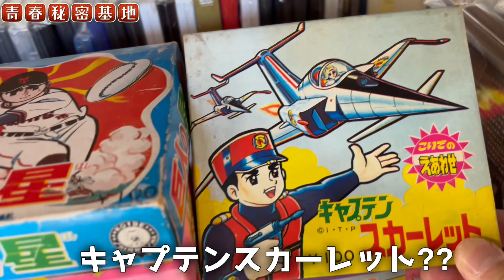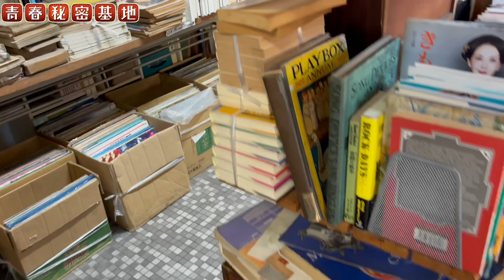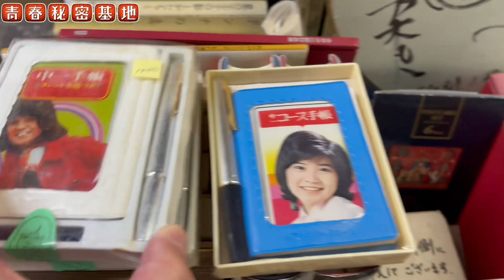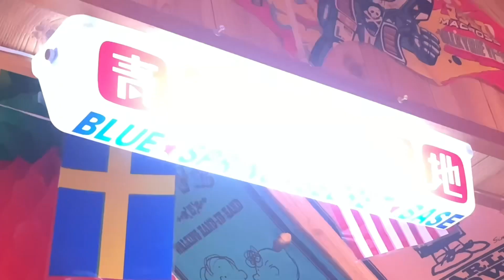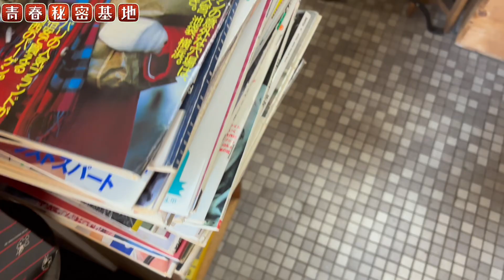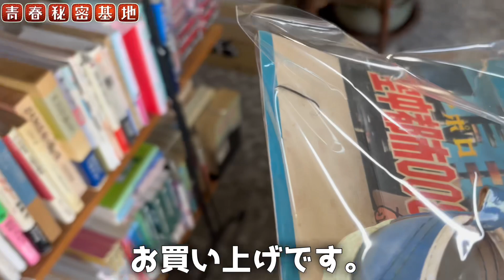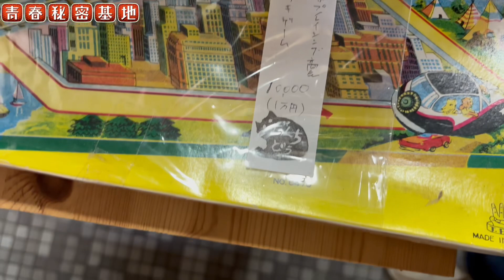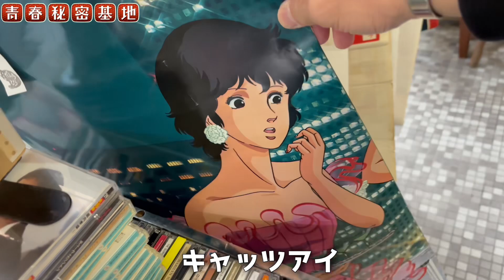昭和玩具から雑貨も置いてる古本屋…だんち堂さんで再びお買い物‼︎箱付きズックを激安購入⁈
青春秘密基地チャンネル紹介動画はコチラ↓
青春秘密基地は大人の趣味を掘り下げて動画をアップしていきます。昭和のレトロ駄玩具や雑貨、アメトイ、王冠の瓶ジュース、原宿ゴローズ、ビンテージジーンズ、リーバイス501、スヌーピーのスウェット、レゴ、駄菓子のオマケ、ミニクーパー、ポピーの超合金、ジャンボマシンダー、など昔懐かしい物や大人の物欲を刺激する物など幅広く魅力を伝えていきます。　レトロ玩具 絶版玩具 ソフビ 昭和 コレクション パチ怪獣